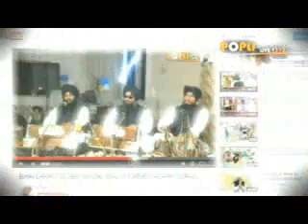BHAI SATNAAM SINGH JI , GURUDWARA AHIYAGANJ LKO,,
POPLI LIVE 1313